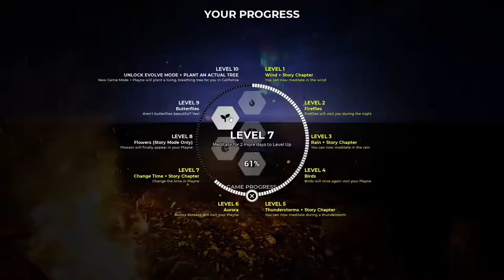Ep12 - Another Tree | Let's Meditate with Playne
Let's revisit Playne after all this time and see what's new.

Plant another tree on the way to the stream

Credits